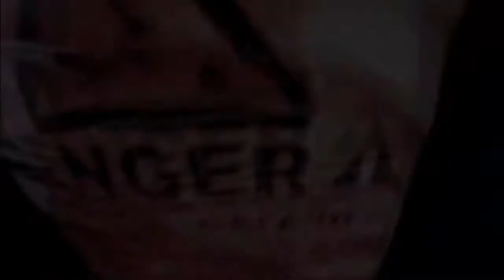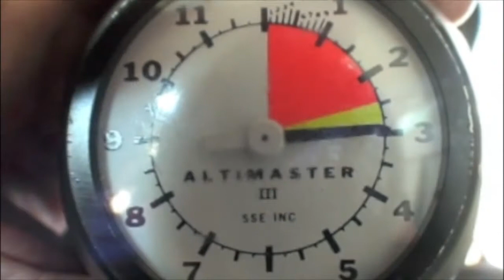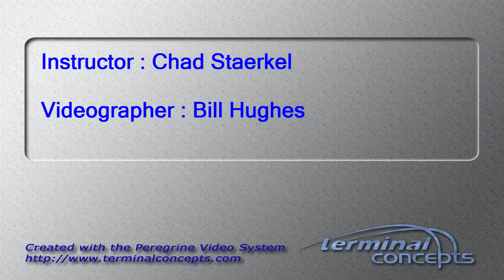Will Ellis's Tandem skydive!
Will Ellis's tandem skydive on Saturday, July 21, 2012 with Chad Staerkel.